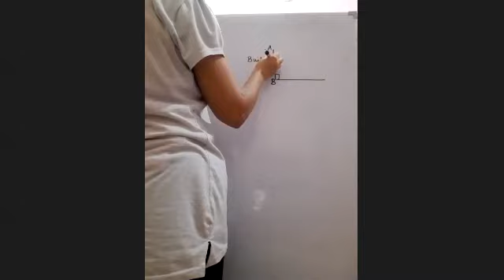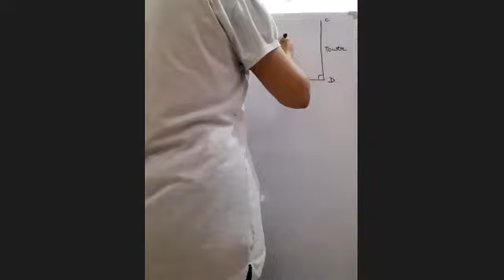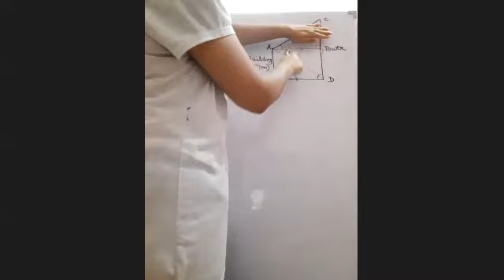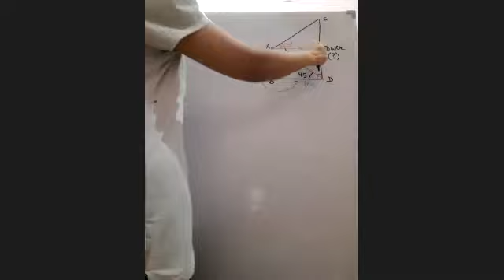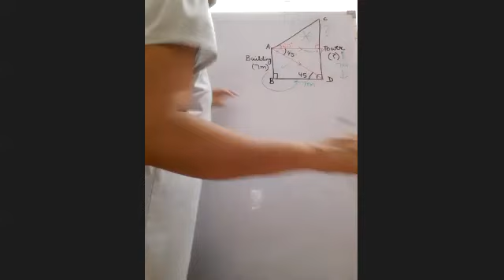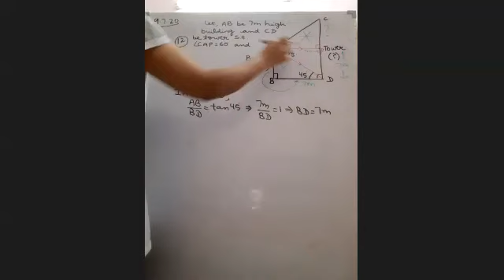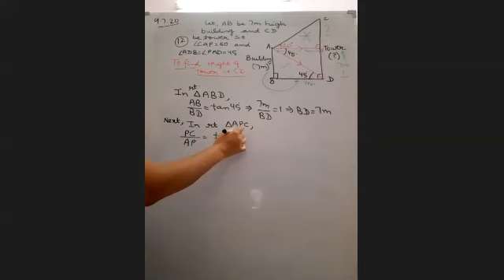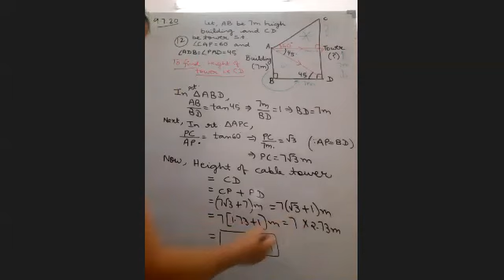Height and distances- ques 12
Video from Jyoti Bhatia